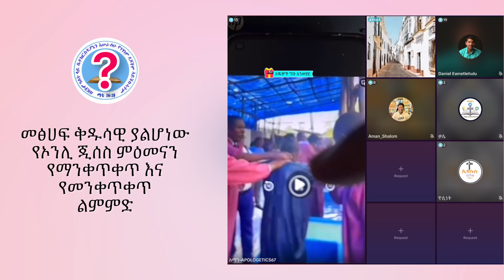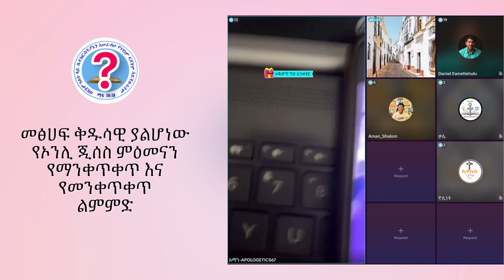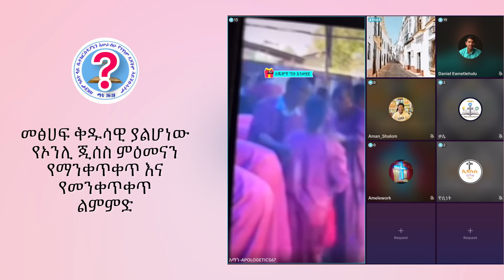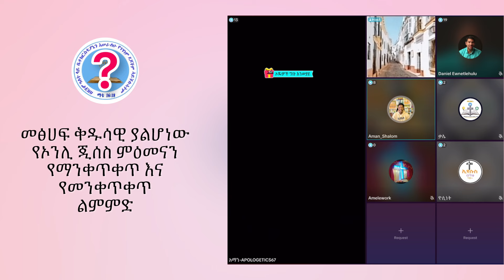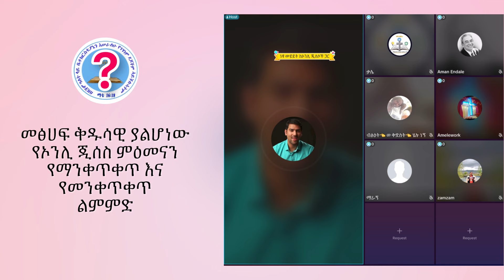የሀሰት ትምህርት የወለደው የመንቀጥቀጥ ልምምድ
መረጃ ወይም አስተያየት መስጠት ከፈለጉ

በፌስቡክ inbox